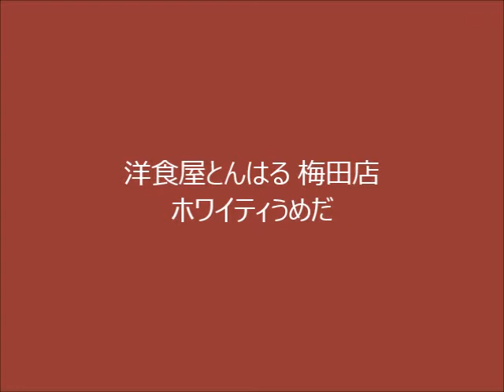洋食屋とんはる 梅田店(ホワイティうめだノースモール)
どこもかしこも人多過ぎ。
空腹過ぎて機嫌も悪くもう考えるのも嫌になったので空いていた梅田ホワイティの「とんはる」へ。

昔よく食べたA定食（一口カツ、海老フライ、ミニビフカツ、ミニハンバーグ）はなくなってます。
仕方ないのでトリオ（海老フライ、ミニハンバーグ、唐揚げ）880円で。

ハンバーグがどうもイマイチですが全体的に可もなく不可もなくといった感じです。

斜めの客がライスに異物が入っていたとクレームを付けてなんかシェフが平謝りしてました。
それを見てこちらも食欲が失せライスのお代わりは2回だけになりました（笑）

次回使える100円引き券を貰いました。